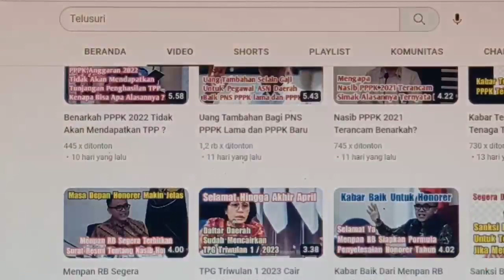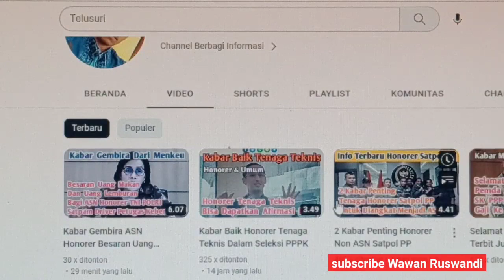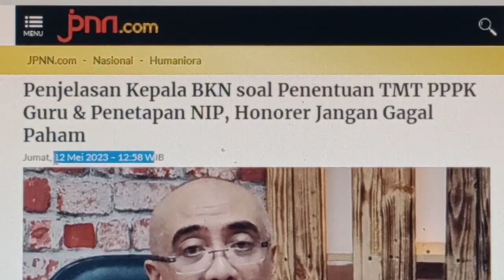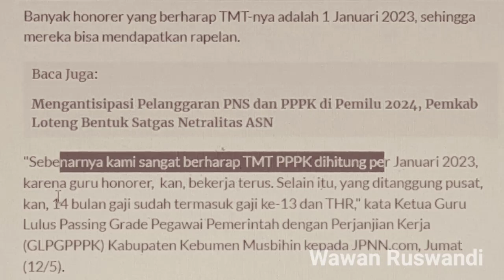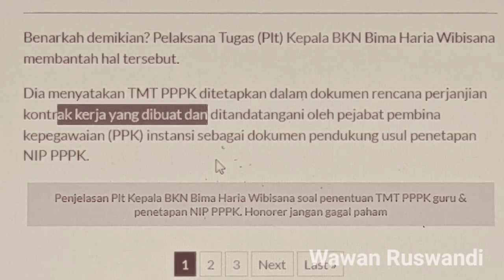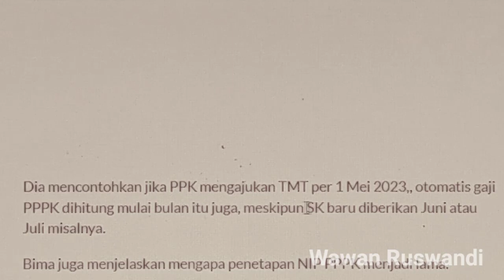TMT SPMT SK PPPK 1 Januari 2023 Dapat Rapel Gaji Nih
informasi terbaru tentang TMT Nip PPPK 2022.